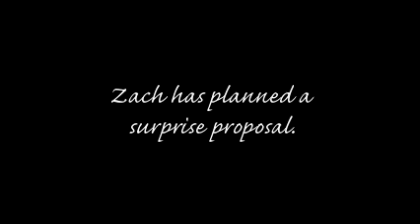Ashley & Zach Proposal Video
PIctures of the engagement with music!   Get the kleenex!!